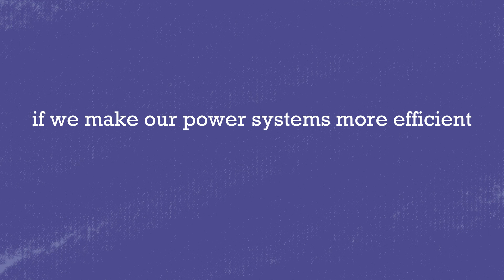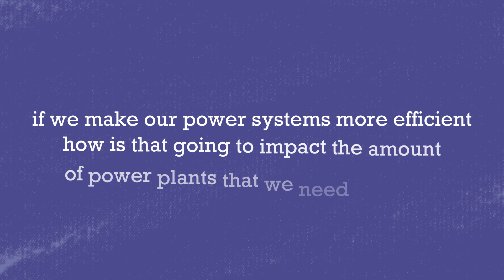Environmental Value of Efficient Power Distribution Systems with Dr. Destenie Nock & Lauren Janicke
CEE/EPP’s Dr. Destenie Nock and undergraduate student Lauren Janicke discuss their research on electricity system sustainability. Inefficiencies in the transmission and distribution (T&D) of electricity between suppliers and customers can lead to higher amounts of electricity generation and unanticipated air pollution. Thus, T&D inefficiencies need to be accounted for in sustainability plans and the energy transition.

The full academic paper of this work is published in Energy

This work is a collaboration between Carnegie Mellon University, McGill University, the University of Maryland and the Complexity Science Hub Vienna. This work is funded in part by the National Science Foundation [Grant number 2017789]. Nock acknowledges the support she received as an energy fellow at the Wilton E. Scott Institute for Energy Innovation at Carnegie Mellon University, and as a visiting faculty member at the Center on Global Energy Policy (CGEP) at Columbia University.